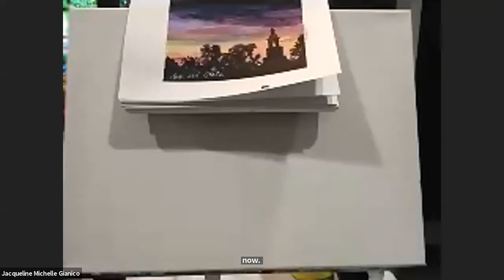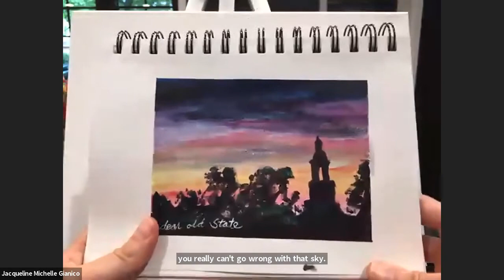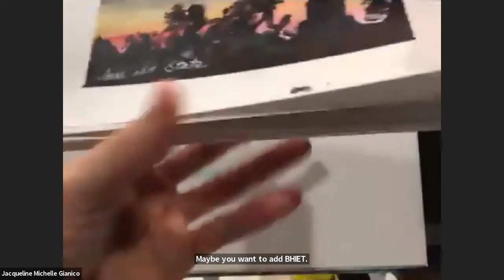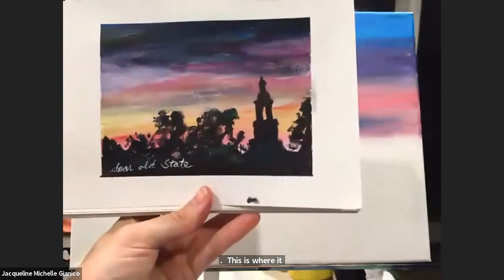Virtual Family Paint Night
All Penn Staters — expert artists and beginners — are invited to join us for a family paint night that will be sure to bring out the “We Are” spirit! State College artist, Jackie Gianico, will take you step by step to create your own painting featuring the Old Main Bell Tower. Once you've finished your painting be sure to tag us on Facebook, Twitter or Instagram with a picture of it and use the hashtag PSAAPaintNight! See below for the types of tools and materials you'll need.

You will need to purchase your own supplies for this virtual Paint Night. Here is the full list of supplies you will need:

    -Brushes: Our Artist recommend brushes that are flat and angled. You will need one brush that is 3/4 inch and one brush that is 1/4 inch.

    -Acrylic Color Paint Set: For first time painters our artist recommends acrylic or craft acrylic for an affordable option.  You will need to have black, white, yellow, red, and blue for the event.

    -11 x 14 Canvas is the recommended size, but 8x10 or 12x16 also works well.

    -A Plate to mix the paint colors on.

    -A Cup of water to clean your brushes.

     -Paper Towels

     -Our Artist recommends you paint on a flat surface, because the ledge of the easel can get in the way of painting the very bottom of the canvas. If you prefer to use an Easel that is also fine.